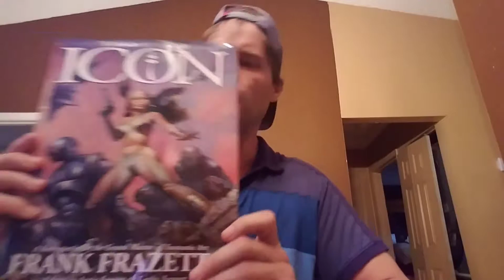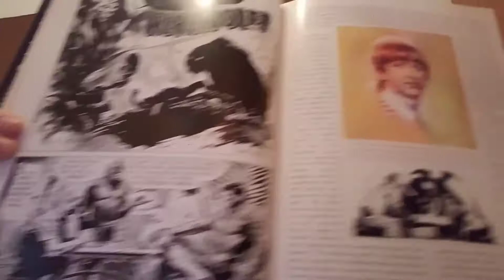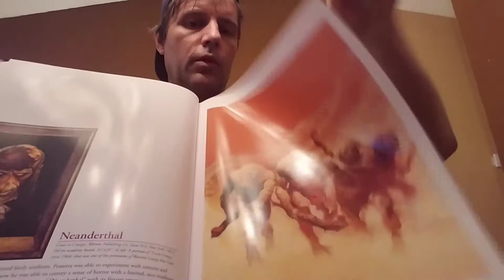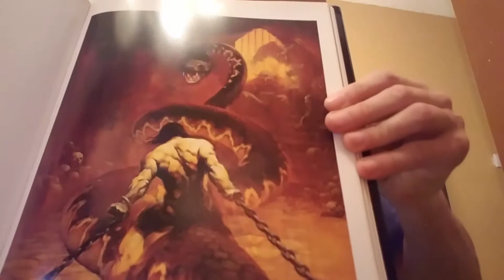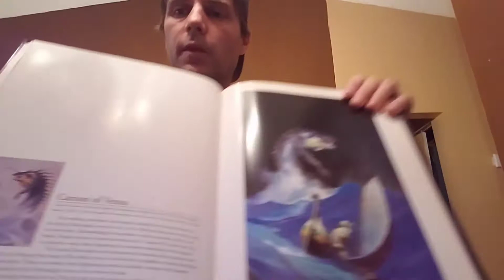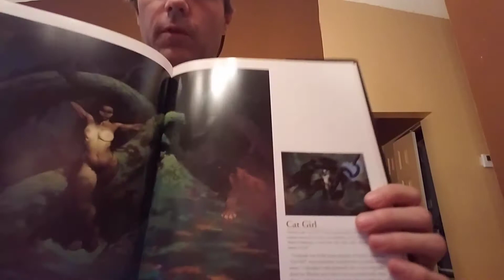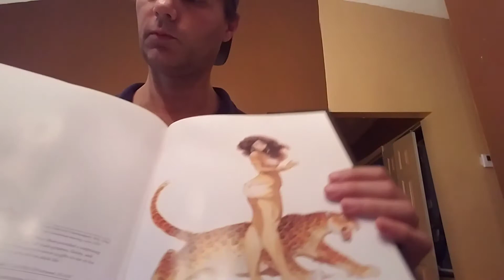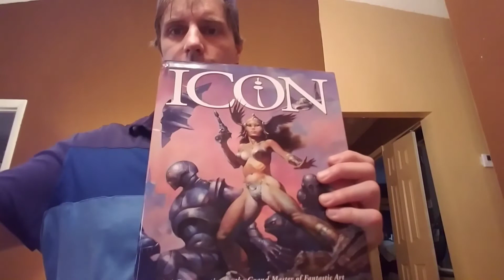Frank Frazetta Icon